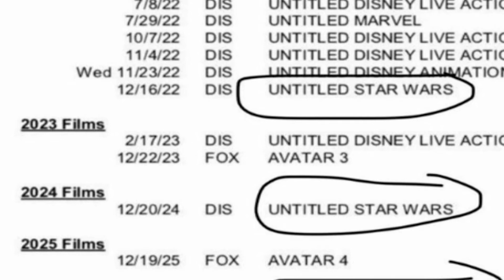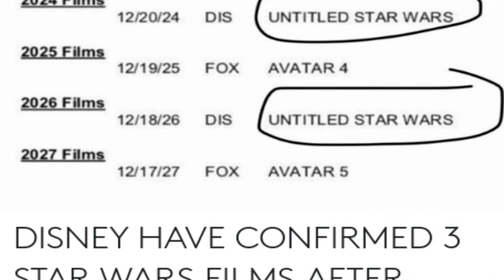New Star Wars Trilogy From Game of Thrones' Benioff & Weiss: Old Republic?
*This is an excerpt from the JLS Comics COMICONversation weekly live podcast, for more topics search the playlist here on the homepage

What do YOU think? Leave us your comments down in the comments section so we can continue this conversation.

Rian Johnson?
Benioff & Weiss?